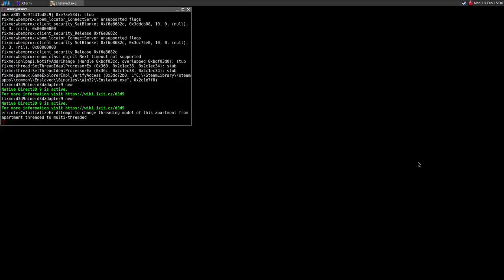Enslaved: Odyssey to the West ·· Linux Gameplay using Wine Gallium Nine